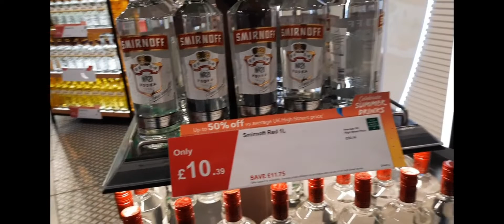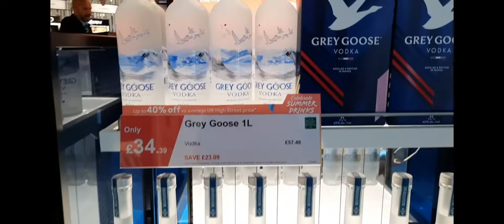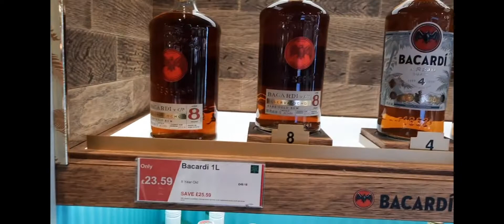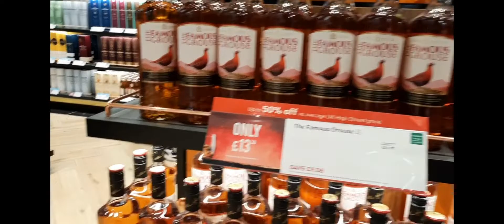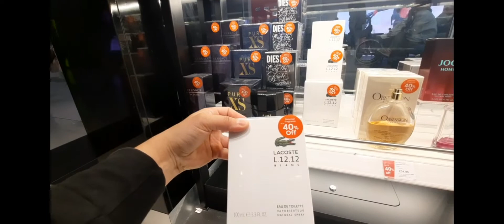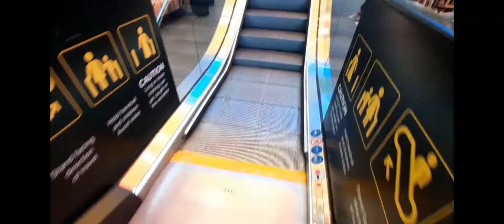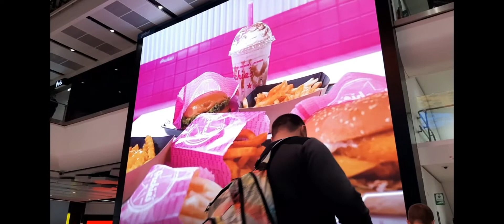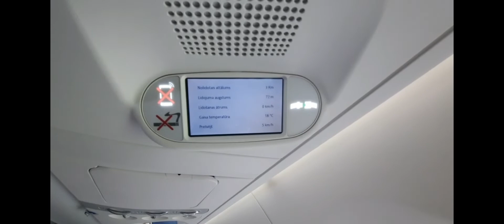Манчестерский айропорт Англии,цены в дюти фри/ Manchester Airport,duty-free,cheap prices on alcohol